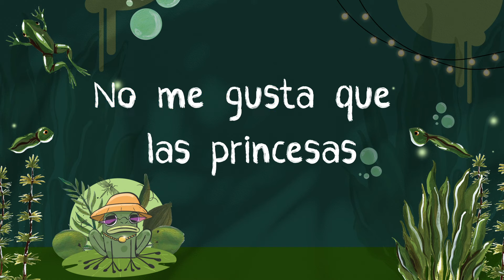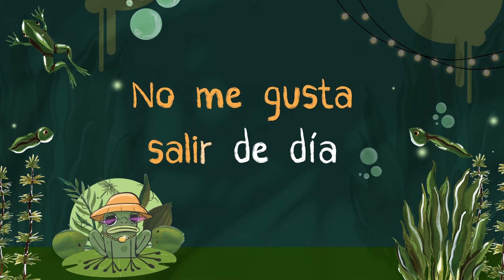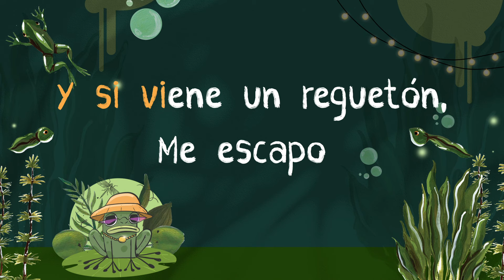Puerto Candelaria - Sapo [Versión Karaoke] La Sinfonía de los Bichos Raros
Vamos a saltar y cantar a la vez como lo hace el sapo... antes de escapar si el peligro se avecina. El sapo es uno de los seres que hacen parte de La Sinfonía de los Bichos Raros de Puerto Candelaria.

Ilustración de fondos: Laura Peláez
Ilustración de personajes: Theo Ulloa y Nicole Gómez
Animación: Verónica Ceballos

Grabado, editado, mezclado y masterizado con energía solar en Merlín Producciones de Medellín por el ingeniero Gabriel Vallejo

Voz invitada: Karin B de Rap Bang Club
Teclados: "El Sargento" (Juancho Valencia)
Bajo:  "El Caballero" (Eduardo González)
Coros:  "Catt" (Catalina Calle)
Batería:  "Diggy Pajarito" (Didier Marínez)
Saxofón barítono:  "Luka" (Lucas Tobón)
Saxofón alto:  "El Sultán" (Harlinson Lozano)
Trombón:  "Rux" (Juan Esteban Rua)